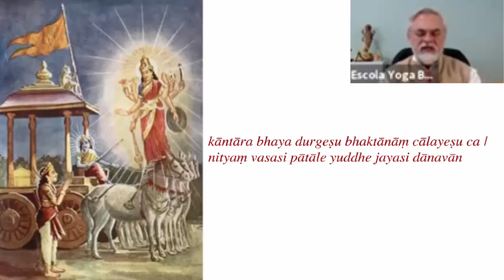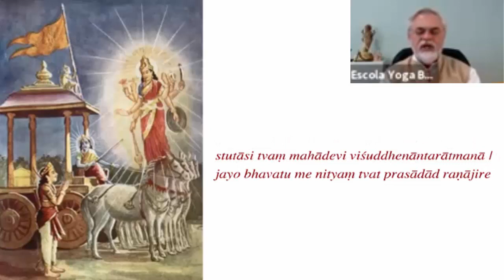DURGA STOTRAM - Hino a Durga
Dr. Ruguê entoa o Durga stotra cantado por Arjuna, no campo de batalha, conforme aconselhado pelo Senhor Krishna. Acompanhado da letra com a transliteração correta para seu estudo